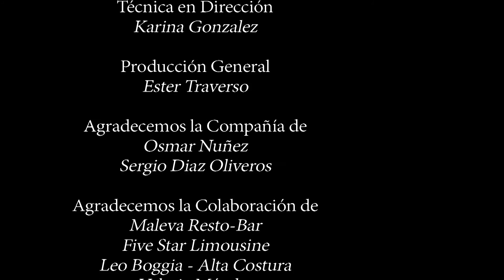Eventos Culturales y crítica de Televisión por Gabriel Daneri